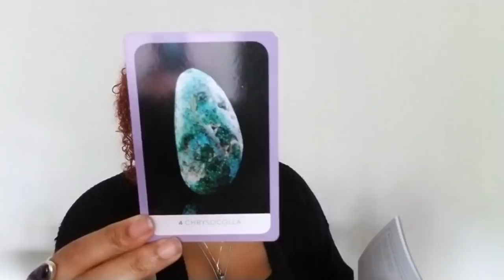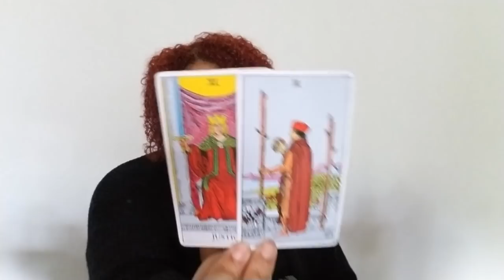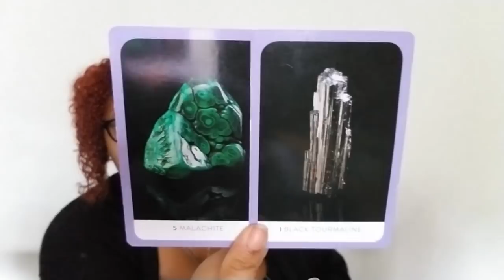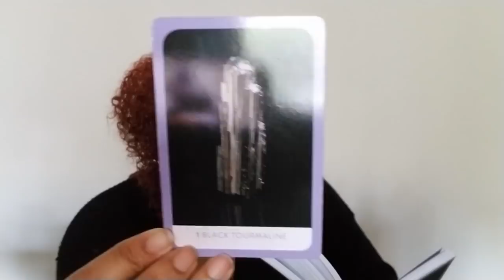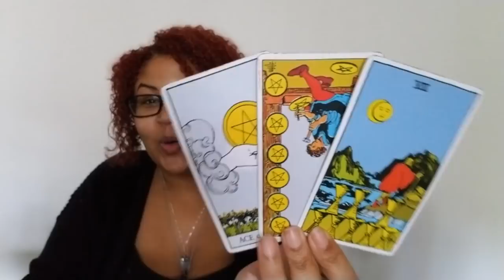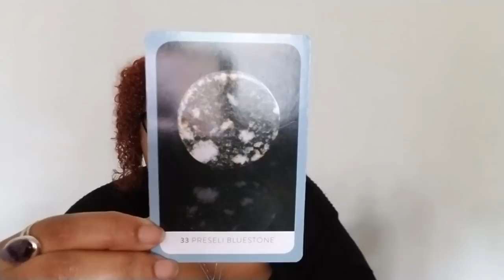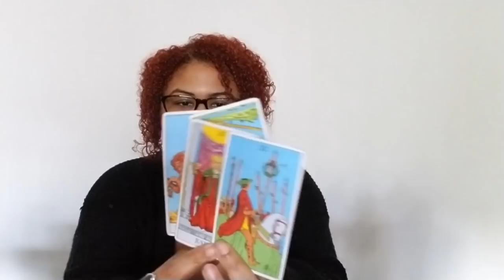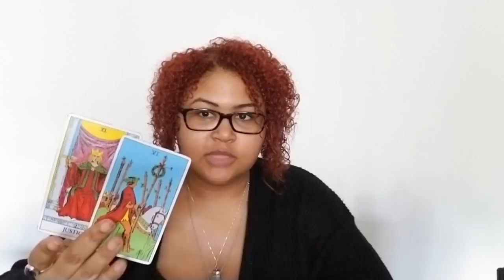December Crystal Healings: Air Signs (Gemini, Libra, Aquarius)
December Crystal Healings (Air): Gemini, Libra, Aquarius (Rising, Sun, Moon, then use your own discernment)